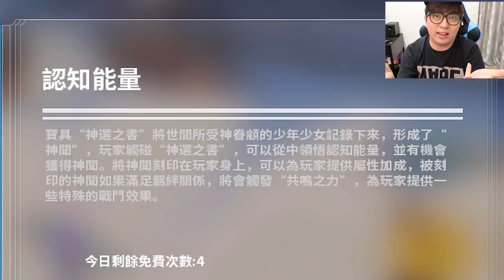釣完蝦釣咩好呢?!! 還原動漫風!『劍之榮耀 』(Kz Phone)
還原動漫風既遊戲~! 釣完蝦釣咩好呢?!!
最後唔知會唔會有得釣鯊魚XD

麻布Carry入8強!? 『菲歐娜＆庫羅斯 - 前往城堡的路途困難重重！ 』怪物彈珠 (Kz Phone)

ლ(◉◞౪◟◉ )ლ